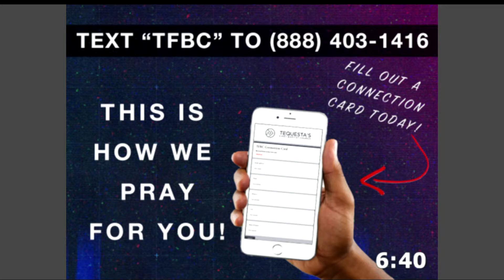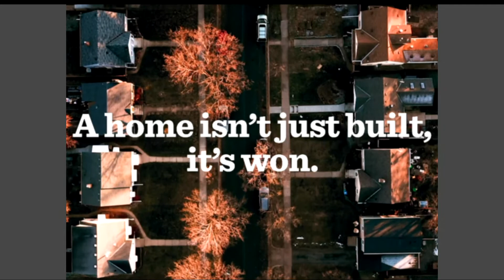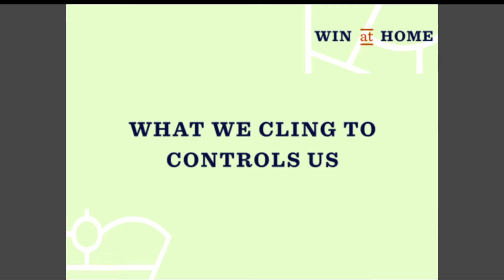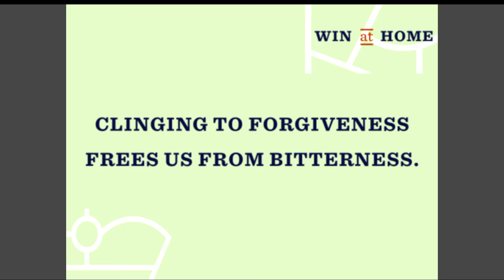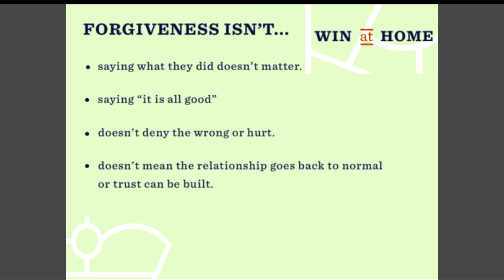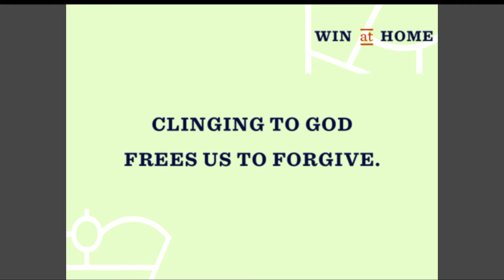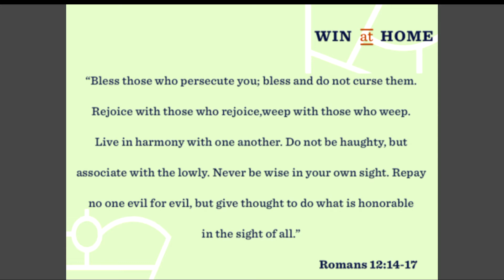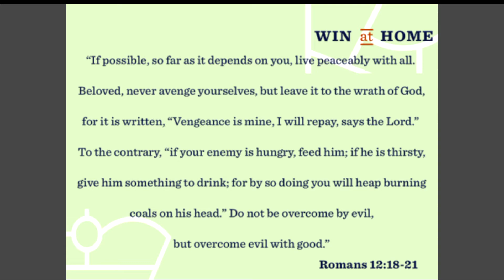Sunday Service - August 15